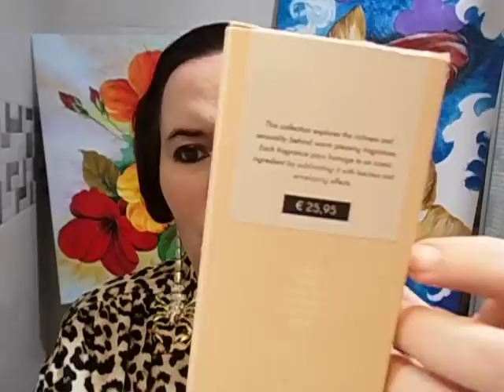PERFUME TAG DE FIN DE AÑO 2020 de Vistiendo Aromas y DearMakeUpDiary - Isa Ramirez - SUB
PERFUTAG DE FIN DE AÑO 2020
-¿Cuántos perfumes se integraron a tu colección?
-¿Cuántos perfumes terminaste?
-¿Cuál fue tu mejor descubrimiento?
-Cuál fue el Perfume más esperado?
-¿Cuál fue tu peor decepción?
-No esperaba nada de él y me sorprendió
-Caro que valió cada peso (euro, dólar, etc)
-Mejor compra económica
-Mejor Lanzamiento
-El que más trabajo te costó conseguir
-El perfume que probaste y más indiferente te dejó
-El que quiero probar antes de que termine 2020